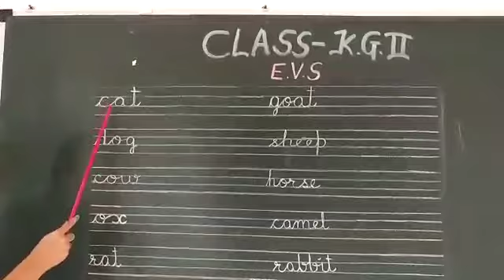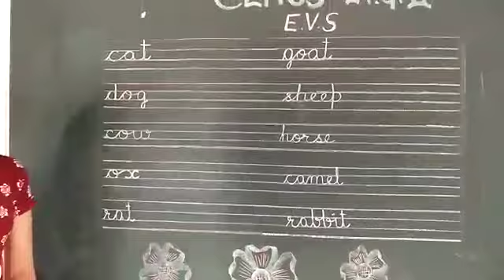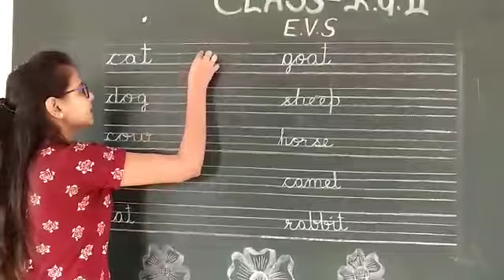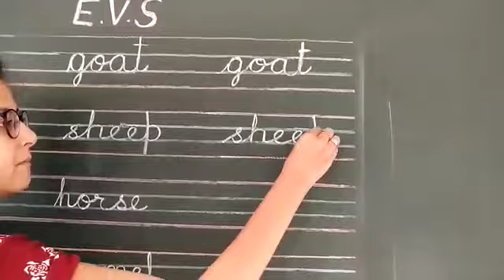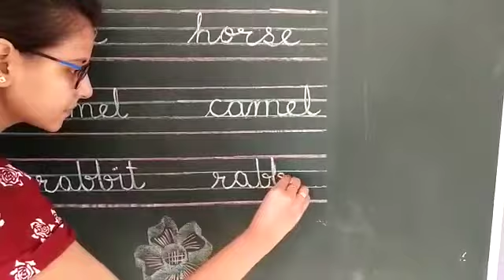Class KG II - Pet Animals